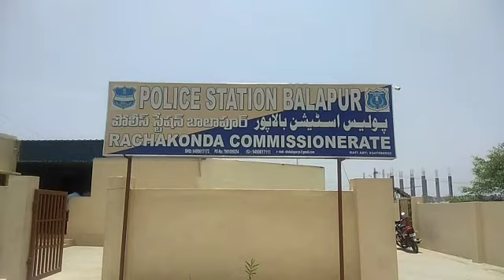12 Yrs Boy Lokesh Dead Who Was Studying At Lords School In Balapur Village Under PS Balapur Limits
A 12 Yrs Old Boy Lokesh Dead Who Was Studying At Lords School In Balapur Village Studying In 6 Class Dead Body Shifted To Osmania Hospital Balapur PS Limits